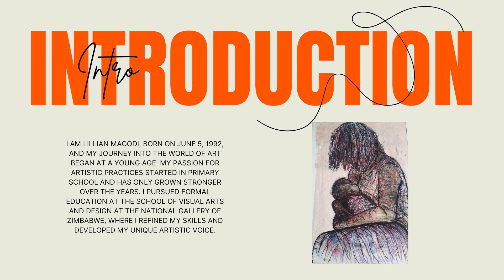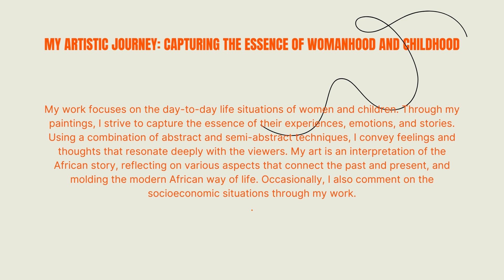Lillian Magodi - 1st Zimbabwe Online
My Artistic Journey: Capturing the Essence of Womanhood and Childhood

I am Lillian Magodi, born on June 5, 1992, and my journey into the world of art began at a young age. My passion for artistic practices started in primary school and has only grown stronger over the years. I pursued formal education at the School of Visual Arts and Design at The National Gallery of Zimbabwe, where I refined my skills and developed my unique artistic voice.

My work focuses on the day-to-day life situations of women and children. Through my paintings, I strive to capture the essence of their experiences, emotions, and stories. Using a combination of abstract and semi-abstract techniques, I convey feelings and thoughts that resonate deeply with the viewers. My art is an interpretation of the African story, reflecting on various aspects that connect the past and present, and molding the modern African way of life. Occasionally, I also comment on the socioeconomic situations through my work.

I am inspired by the strength, resilience, and beauty of women and children. My paintings aim to bring their narratives to the forefront, celebrating their roles and significance in society. Each piece is a reflection of my perspective and an invitation for viewers to engage with the intimate moments and profound emotions that define everyday life.

Art, for me, is not just a visual medium but an emotional journey. It allows me to explore and express the intricate and beautiful moments of life, ensuring that the stories of women and children are seen, appreciated, and remembered.